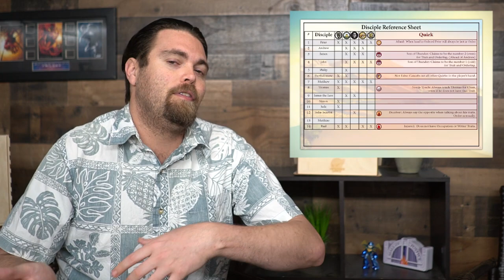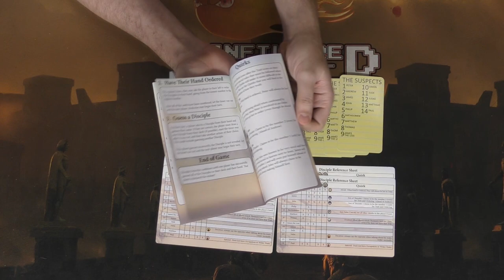Disciple Detective - Board Game Review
Disciple Detective Review by Unfiltered Gamer